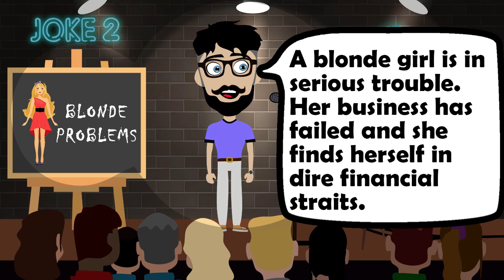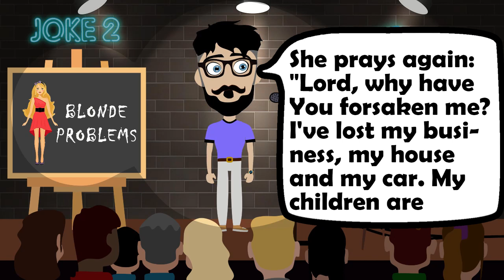🤣 JOKE OF THE DAY ! A blonde girl is in serious trouble. Her business has failed ... | FUNNY JOKES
🤣 JOKE OF THE DAY ! A blonde girl is in serious trouble. Her business has failed ... | FUNNY JOKES | DIRTY JOKES | SHORT STORIES